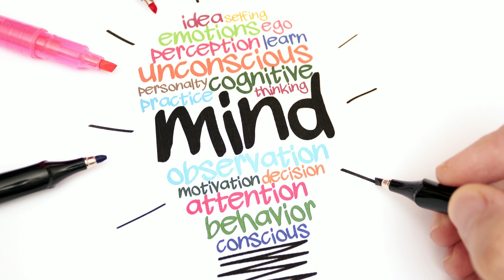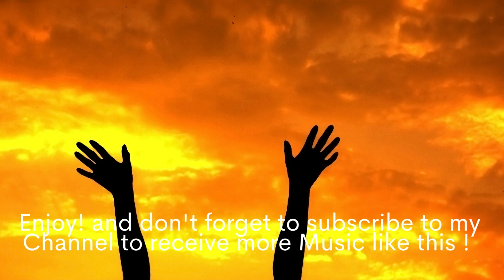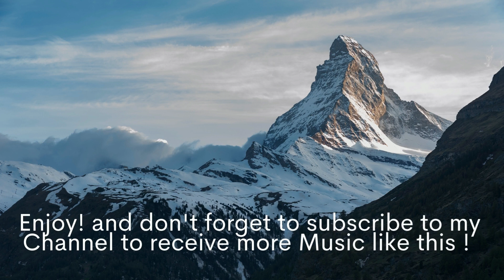Soothing Music - Relaxing Music - Meditation, Sleep and Stress Relief Music - Study, Yoga Music